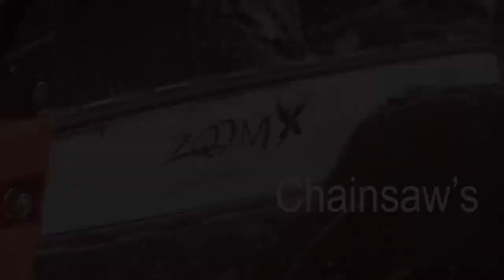Silage Machine KP 3001 | Best Silage Machine in Pakistan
AZB Agriculture Machinery is a company that dedicated to providing customers with the highest quality of service, with no compromise on quality. So on this channel of ours you will find a large number of machinery videos, details, quality, information and much more related to machinery in our company .Apart from this, you will find agricultural tours, vlogs and many other good content in this channel.
Address:  AZB Plaza Link Iron Market Taimoor Raod Chowk Shaheedan Multan